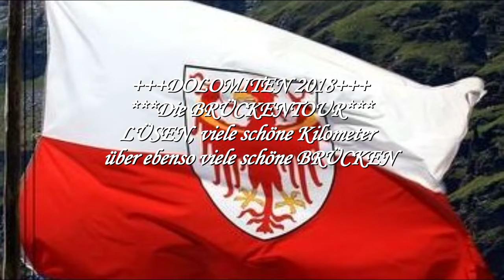DOLOMITEN 2018 / 9. Tag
DOLOMITEN 2018